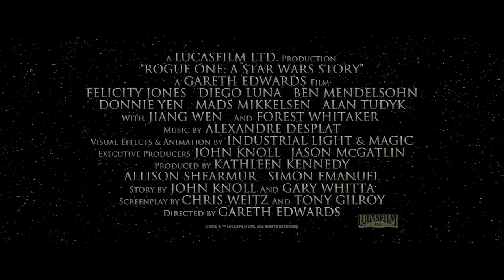영화 '로그 원: 스타워즈 스토리' 2차 예고편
영상제공: 월트 디즈니 컴퍼니 코리아